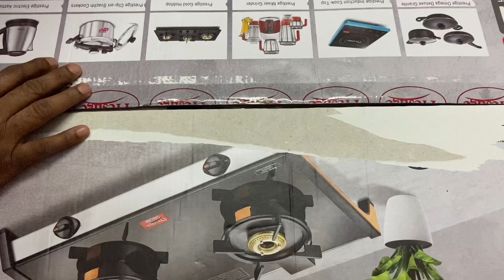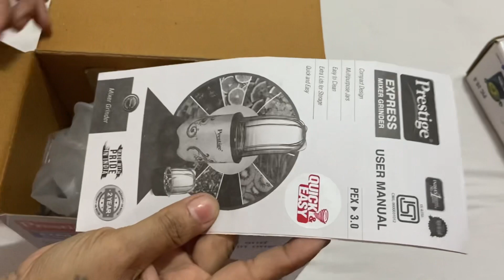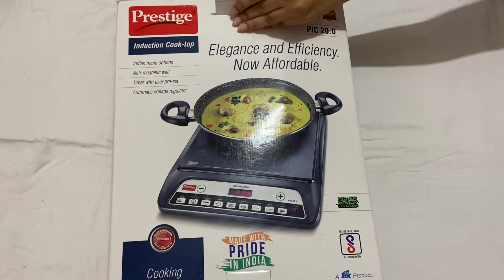Kitchen Appliances Unboxing📦|| Mumbai Vlog